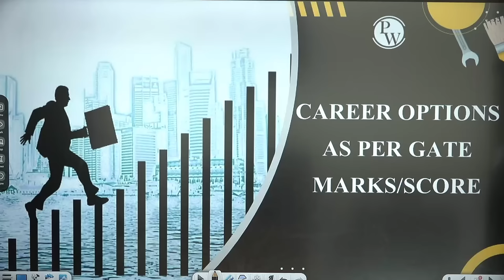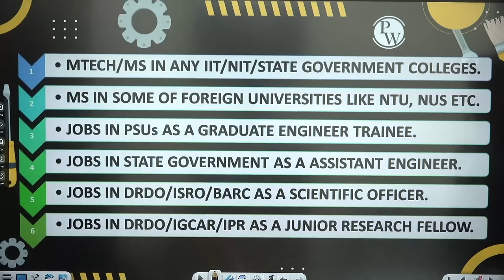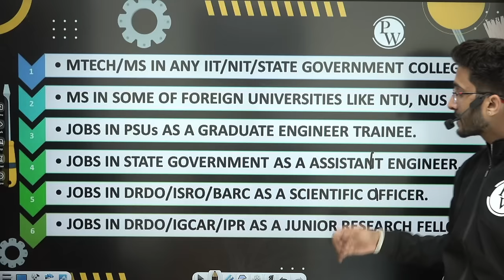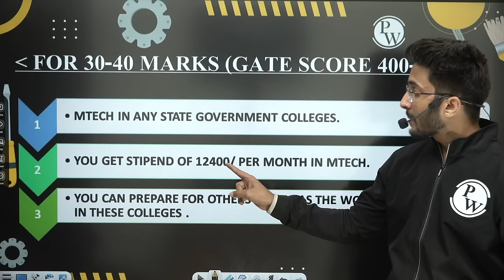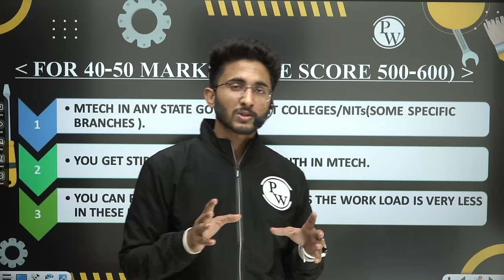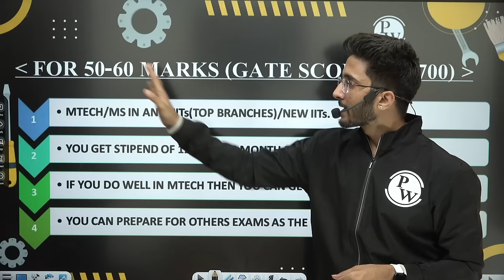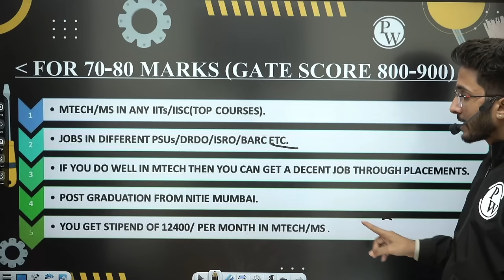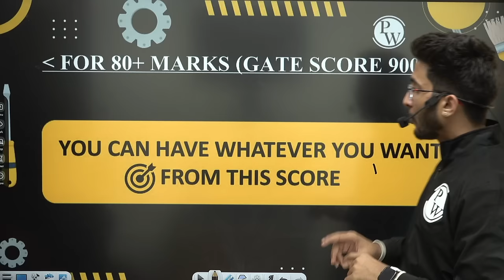GATE : Career Options as per Marks / Score wise | GATE Marks Vs Rank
Unlock your potential with Shreshth GATE 2025 & 2026+ PSUs + Placement preparation!
Our comprehensive program offers expert guidance and curated resources to help you excel in GATE, and PSUs, and boost your chances in campus placements. Join now and take the leap towards a successful future!

📌 For any Queri